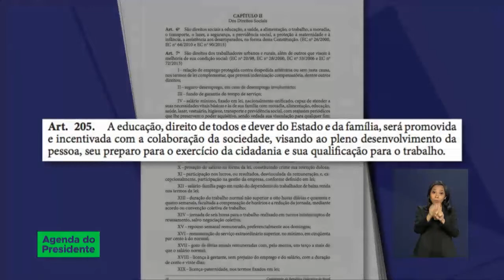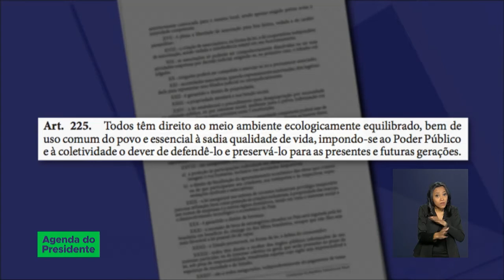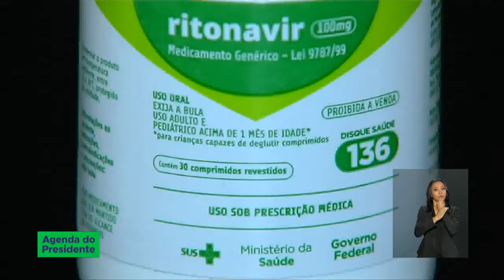Sessão solene na Câmara dos Deputados comemora os 30 anos da Constituição Federal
AGENDA DO PRESIDENTE - 06.11.18: presidente Michel Temer e o presidente eleito, Jair Bolsonaro, participam nesta terça-feira (6) de sessão solene em comemoração aos 30 anos da Constituição Federal.